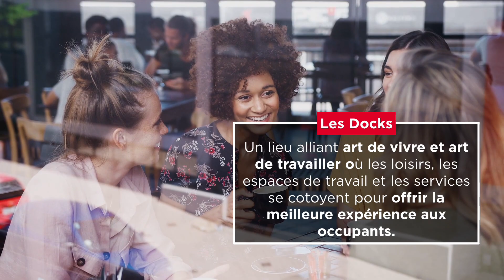LES DOCKS | BUREAUX A LOUER | MARSEILLE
⭐ Bâtiment symbolique du port de la Joliette,  découvrez l'unique lieu marseillais qui réunit l'excellence tertiaire et la convivialité.